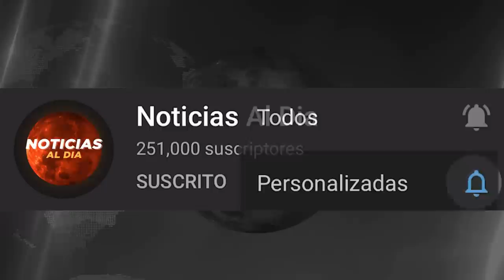RUSIA Y UCRANIA HOY NOTICIAS 18 DE JUNIO 2022, BUENAS NOTICIAS EN LA GU3RRA ULTIMA HORA HOSTING HO